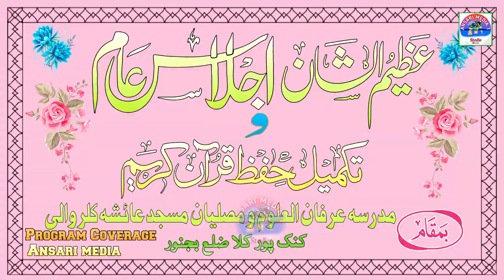Hafiz Mohd Shahid | Taqreer | Ijlaas Kanakpur Kala | Ansari media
Hafiz Mohd Shahid

Camera men - Hafiz Mohd Anas
Video Edit - Hafiz Mohd Anas
Director -Hafiz mohd Anas (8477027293)

Agar Aap Ache Quality Or Ache Editing Ke sath Apne Mushaira Jalsa Kavisamilan Record Karwana Chate Hai To Is Number Par contact Karne (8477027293)

अगर आप अच्छी क्वालिटी और अच्छी एडिटिंग के साथ अपने मुशायरों जलसों कविसमिलन रिकॉर्ड करवाना चाहते है तो इस नंबर पर कांटेक्ट करें।(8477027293).